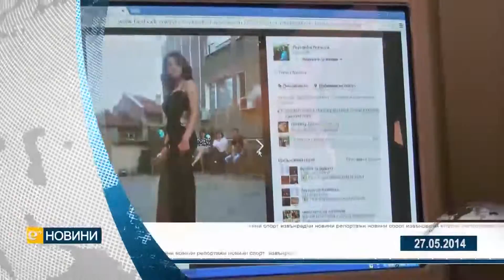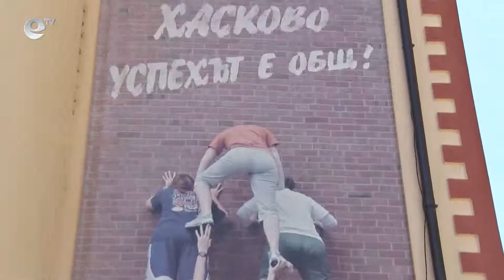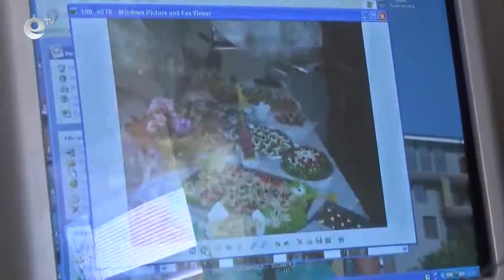Novini 27 05 2014